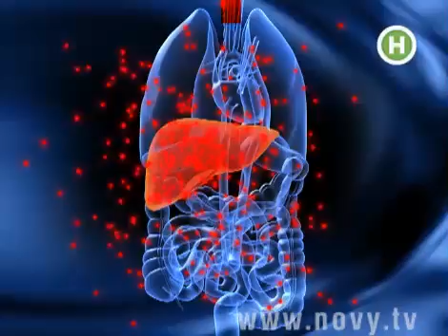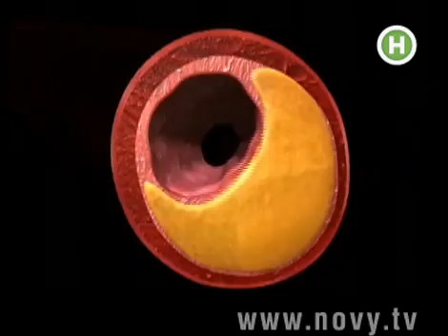Мифы о похмелье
Якими іграшками повинні гратися наші діти?
Як звичайні рибки Гарра руфа можуть врятувати людську шкіру?
Чи так небезпечні солодощі, як про них усі думають?
І хто та навіщо вигадав авітаміноз?
Ведучий програми Сергій Кутраков піддає сумніву кожне твердження та готовий особисто перевірити будь-яку інформацію.
Свого часу людство було впевнене, що паралельні прямі не перетинаються. Але на будь-яку аксіому можна поглянути з нового ракурсу.